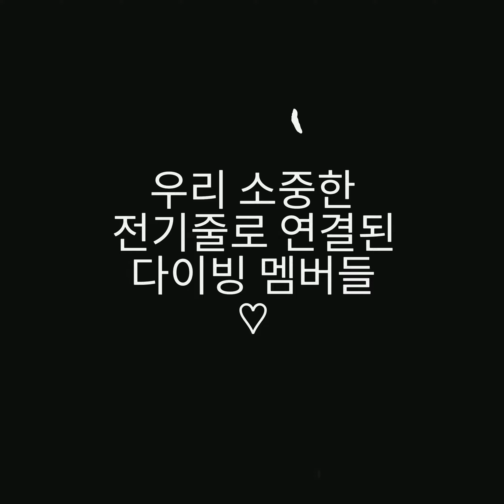2022.12.16~2022.12.20 Anilao Dive Tour: Day 1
Edit:
GoPro Quick